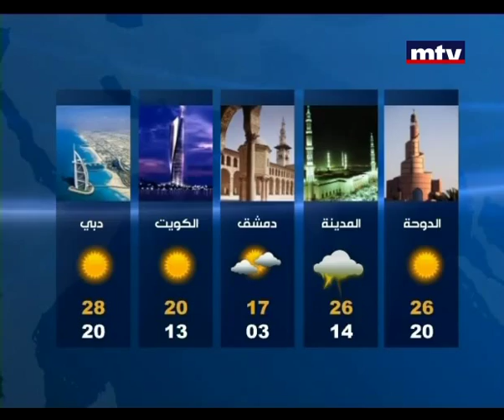Morning News 29/11/2012 - الاحوال الجوية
مع الزميلة ايميه الصياح